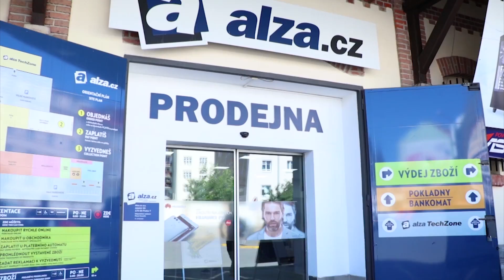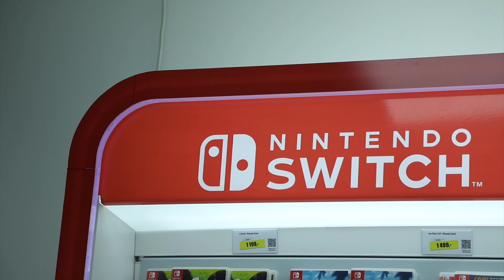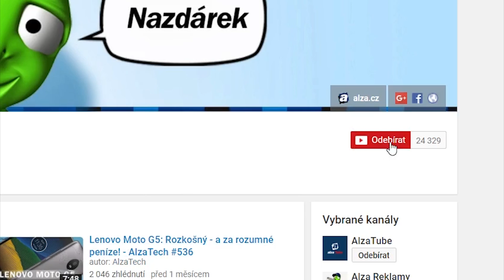Showrooming #47: QLED televize Samsung, HTC U11, Sony Xperia XZ, auta Tesla a další!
V aktuálním Showroomingu se podíváme na showroom Alza.cz v pražských Holešovicích, kde jsou k vidění QLED televize Samsung, nové smartphony HTC a Sony, elektromobily Tesla a další!